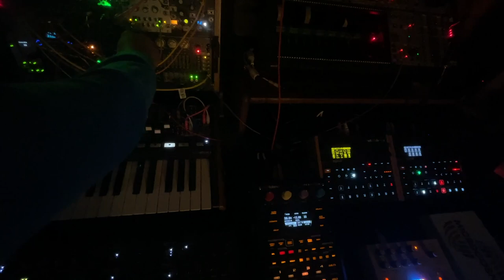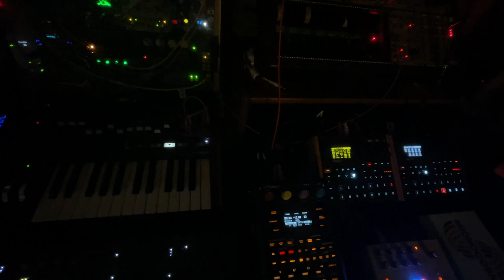Modular Ambient Drone Live Jam (SP404 MKII and Microcosm)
Ambient Drone Live Jam, SP404 and Microcosm